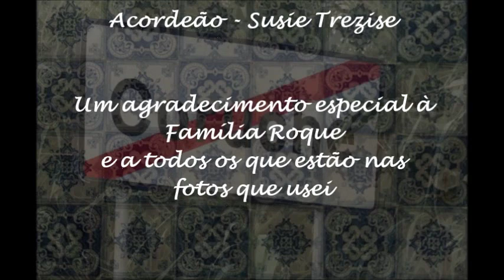Owly Dave - The owls of Coruche - As corujas de Coruche (instrumental)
Short instrumental from England and Portugal featuring Portuguese guitar. Written and performed by Owly Dave with Susie Trezise on piano accordion (thanks Susie!)